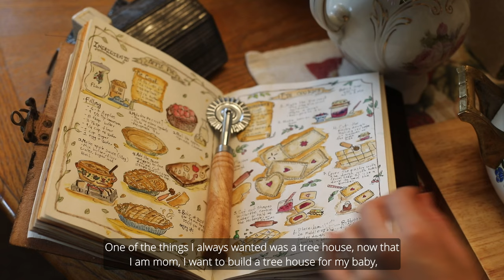🍂Little Joys of Life | Apples, squirrels, & Pies🐿️🍎🥧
It’s apple season and in today’s video I’ll continue celebrating the soon arrival of autumn. I’ll be picking apples, making an apple pie, an autumn bonnet, embroidering 🐿️🍁, and exploring the woods.

With love,
Angelika🌷

Take care ♥️🕯️!